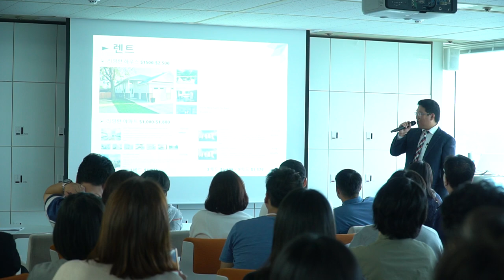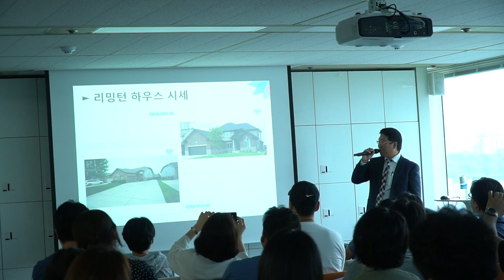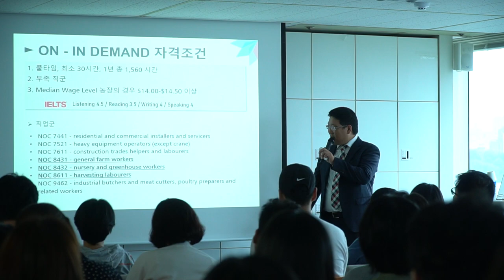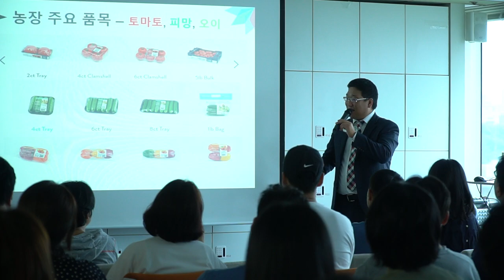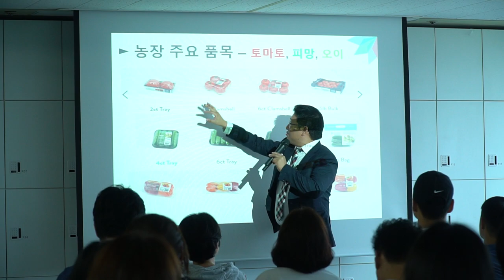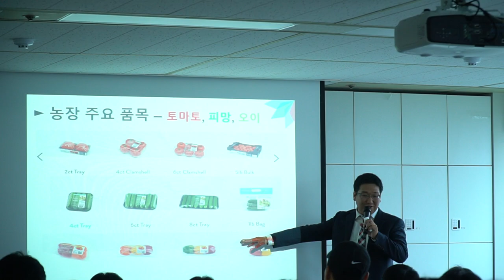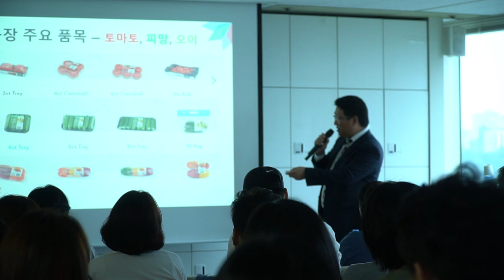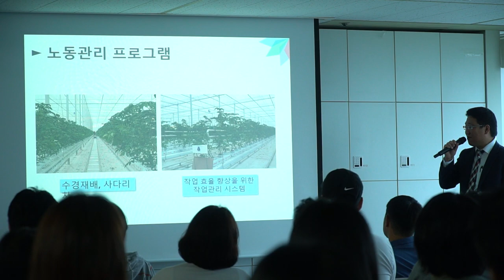캐나다 이민 MJ 따라하기 #3 - 머피세미나 2019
2019년 10월 7일 서울 강남 머피세미나
윈저/리밍턴 지역 소개
학군 소개
세인클레어 칼리지 소개

머피이민 상담

이 때 이 강의에 오신 분들 중 저와 인연을 맺으신 분들 중 2021년 6월에 인비테이션을 받은 가족이 있네요. 앞으로 좋은 인연이 되고 목표하신 일들이 다 잘되었으면 하는 바램입니다.
감사합니다.